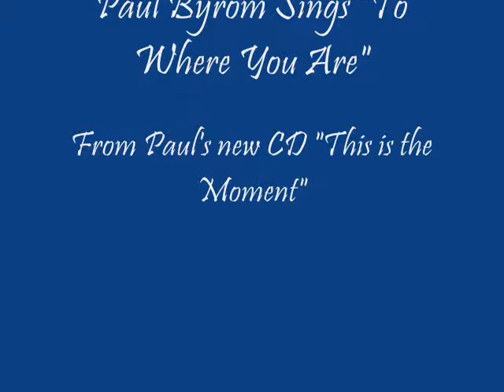Paul Byrom - To Where You Are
One of my favorite songs by Paul Byrom.